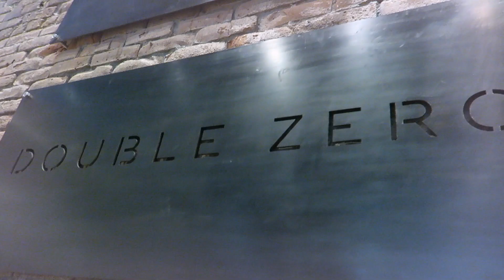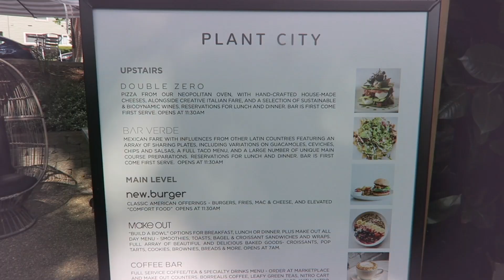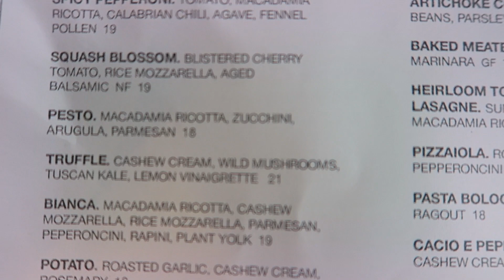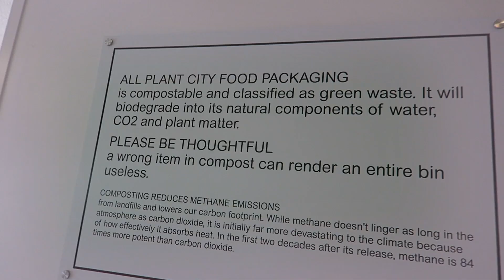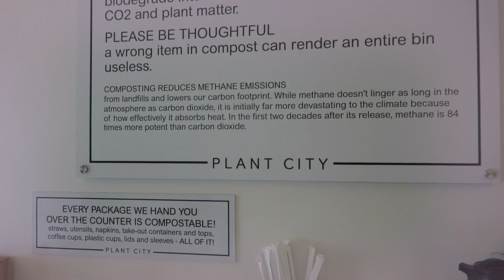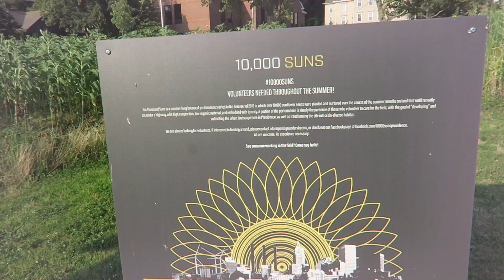Plant City Providence Visit and Review (All-Vegan Food Hall by Chef Matthew Kenney) | Vlog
It was a pleasure checking out Matthew Kenney's Plant City in Providence, Rhode Island. Here is a little snapshot of our trip; we seriously can't wait to go back!